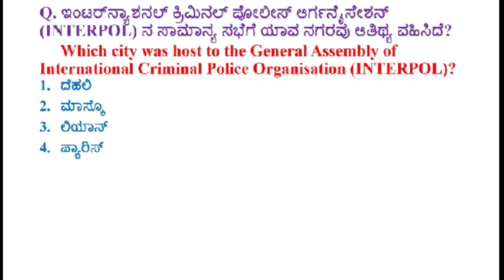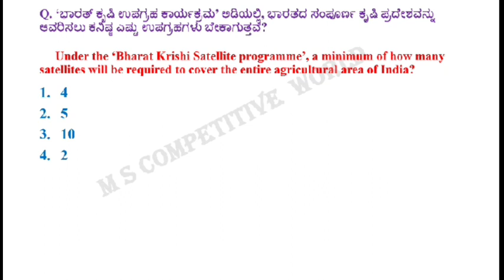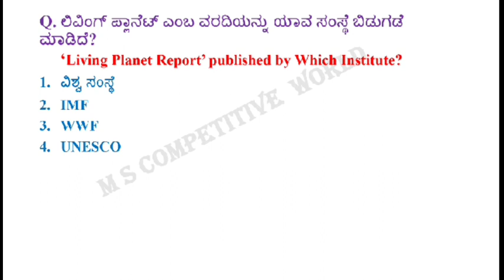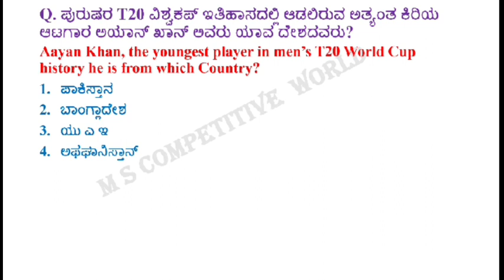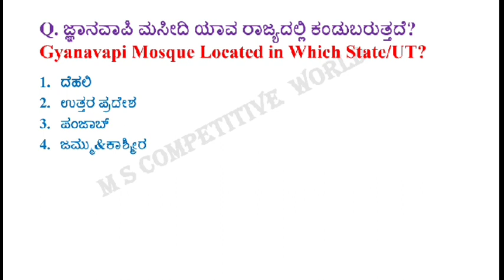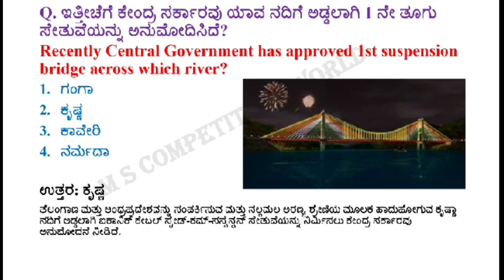ಪ್ರಚಲಿತ ವಿದ್ಯಮಾನಗಳು ಅಕ್ಟೊಬರ್ 17&18/ Current Affairs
ಮುಂಬರುವ ಎಲ್ಲಾ ಸ್ಪರ್ಧಾತ್ಮಕ ಪರೀಕ್ಷೆಗಳಿಗೆ ಅತಿ ಮುಖ್ಯವಾದ ಪ್ರತಿದಿನದ ಪ್ರಚಲಿತ ವಿದ್ಯಮಾನಗಳ ಪ್ರಮುಖ ಪ್ರಶ್ನೋತ್ತರಗಳು ಪ್ರತಿದಿನ ವೀಕ್ಷಿಸಿ ಮತ್ತು ನಿಮ್ಮ ಸ್ನೇಹಿತರೊಂದಿಗೆ Share ಮಾಡಿ ಹೆಚ್ಚಿನ ಮಾಹಿತಿಯನ್ನು ನೀಡಲು ಪ್ರೋತ್ಸಾಹಿಸಿ
ಧನ್ಯವಾದಗಳು